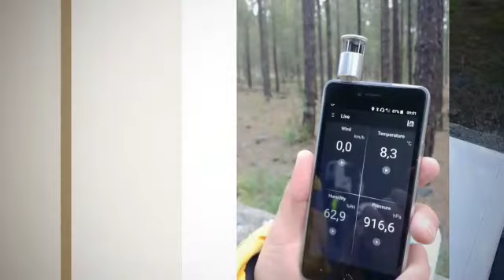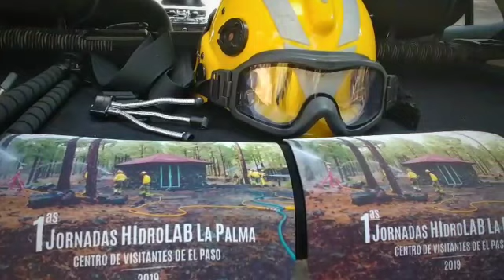Video breve resumen 201901 HidroLAB LaPalma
HydroLAB 2019 - Laboratorio de Hidráulica Aplicada contra Incendios Forestales

Entre los días 28 y 30 de enero tuvo lugar en La Palma la primera edición del que ha venido a llamarte HydroLAB. Esta actividad formativa, sin ánimo de lucro, se ha desarrollado gracias a la colaboración público - privada entre el Parque Nacional de la Caldera de Taburiente, el Ayuntamiento de El Paso, el Cabildo de La Palma, Bomberos de La Palma y el equipo de Medi XXI GSA

Vídeo: Dpto. Comunicación Medi XXI GSA